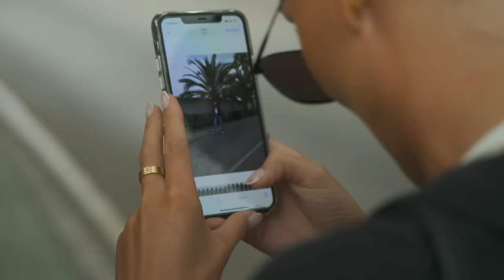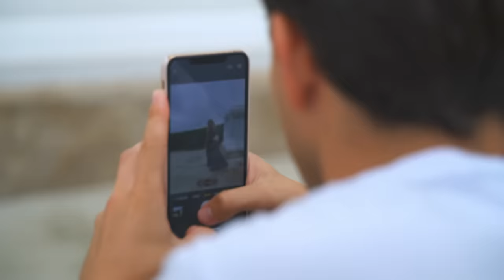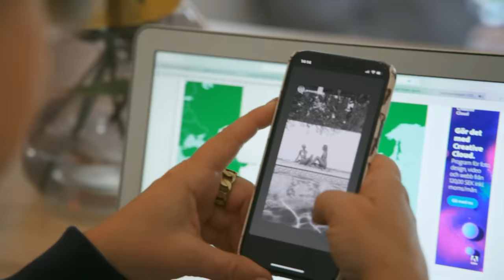Bianca, Lovisa och Lucas strategier till snyggt CONTENT | Wahlgrens värld | discovery+ Sverige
Bianca, Lovisa och Lucas är i Spanien, och även om det skulle vara en ta-det-lugnt-resa behöver flödena fyllas med härliga outfits - dock verkar vissa i gruppen mer taggade än andra på photoshoots i regnet.